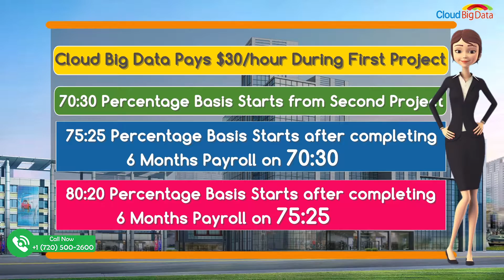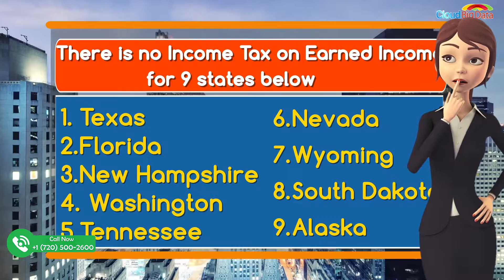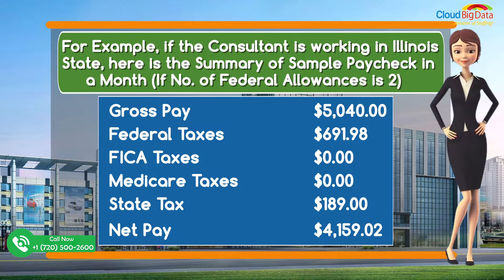monthly payroll summary